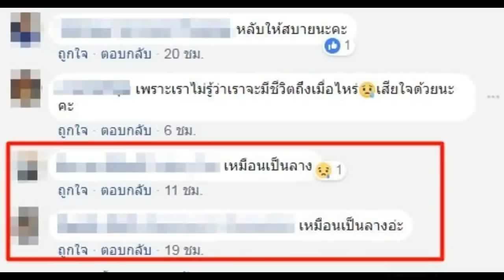น้องอิน ณัฐนิชา โพสต์เป็นลางเตือนสติ เวลาโคตรมีค่า! แต่ละคำที่พิมพ์ออกมาผู้หญิงคนนี้ความคิดดีมากๆ